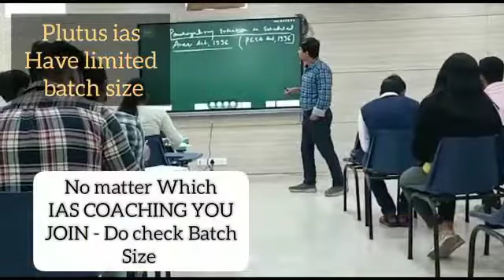Top IAS Coaching in Mithe Pur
Top IAS Coaching in Mithe Pur.Which is the best IAS Coaching in Mithe Pur? Top 5 IAS Coaching in Mithe Pur

Visit onlinekhanmarket
Register yourself

Neet
Top Neet Coaching in Delhi